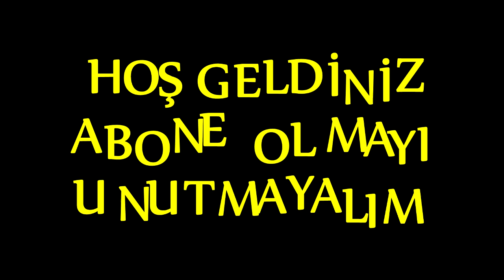OFF NE ÇİFTETELLİ BE 2020